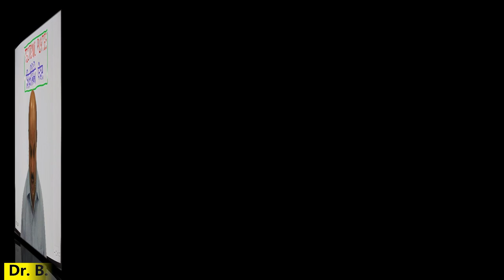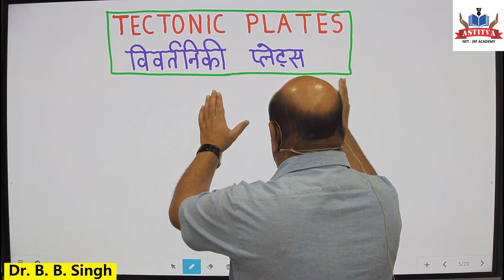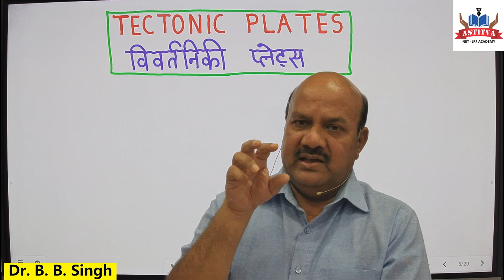विवर्तनिक प्लेटें (Tectonic Plates) by Dr. B. B. Singh Sir.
विभिन्न प्रतियोगी परीक्षाओं हेतु, आइये सभी मिलकर देखते हैं, डॉ. बी. बी. सिंह सर के द्वारा "स्थलमंडल की विभिन्न विवर्तनिकी प्लेटों का वर्गीकरण तथा भूमण्डल पर उसका वितरण।
For various competitive exams, Let us watch together,  "Classification of Various Tectonic Plates of Lithosphere and its Distribution on the Globe, by Dr. B. B. Singh Sir.